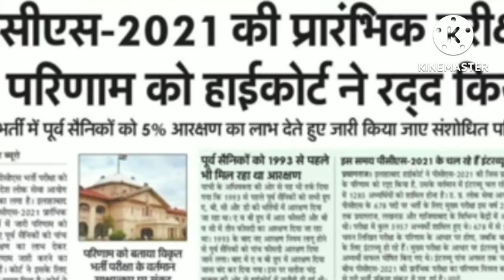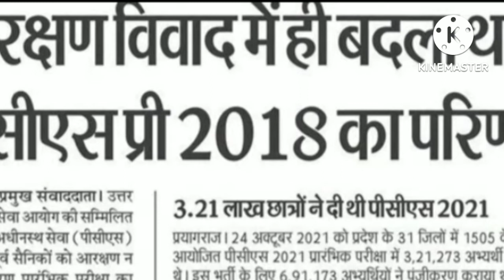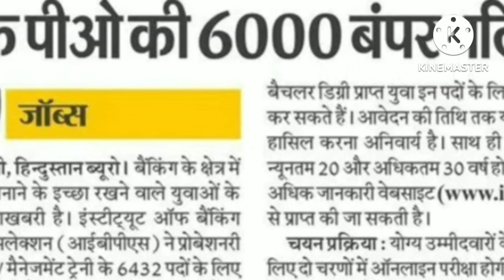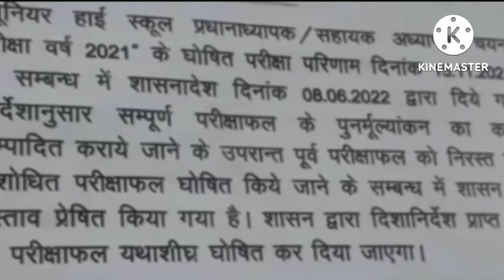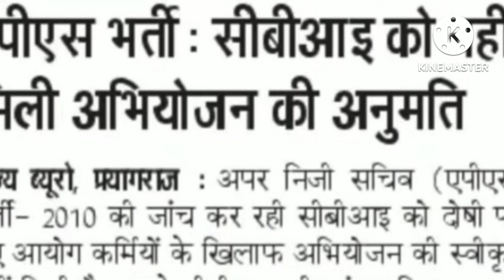3 August 2022